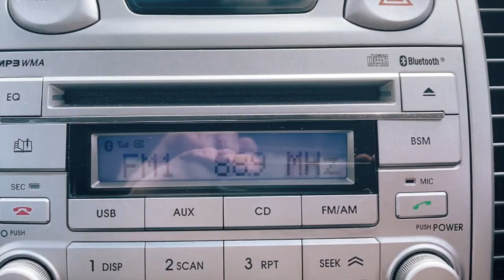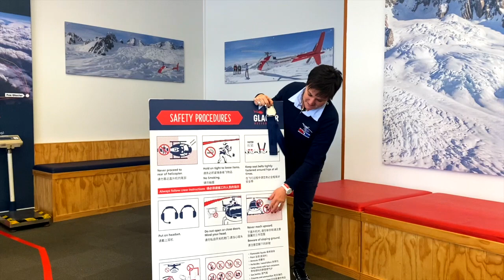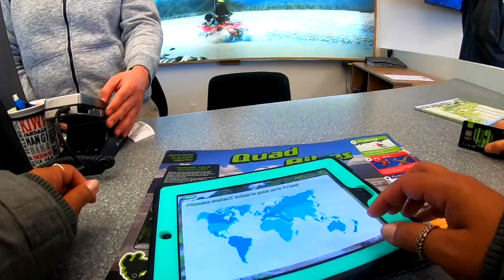Franz Josef Glacier New Zealand(QUAD BIKING around Franz Josef Glacier)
Welcome back to another video!! This week the video is  Franz Josef glacier new Zealand . This was unexpected quad biking but SO SO worth it was so much fun and worth the money! there are so many things to do in Franz Josef if you have any question drop them down below! hope you enjoy this video!

Peace,
Travelkiwi ✌🏼🇳🇿

franz josef glacier new zealand